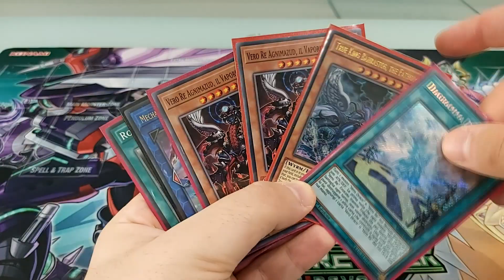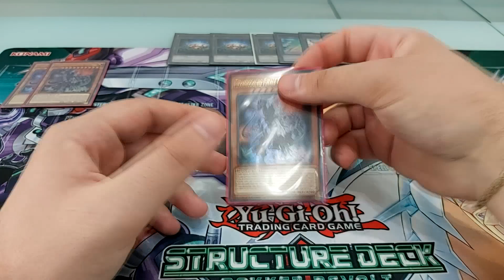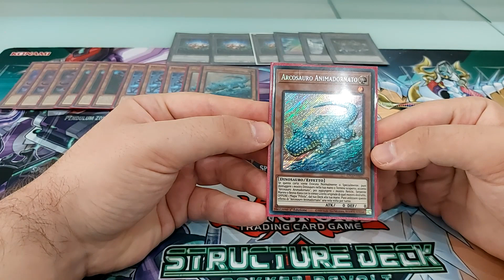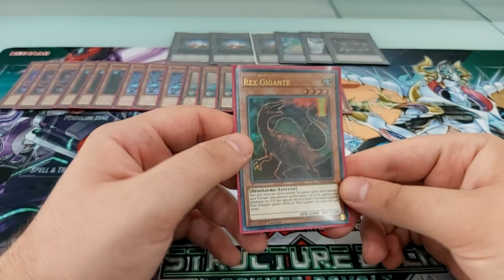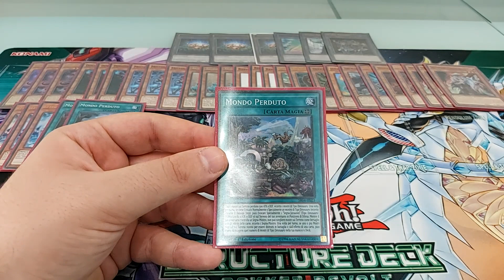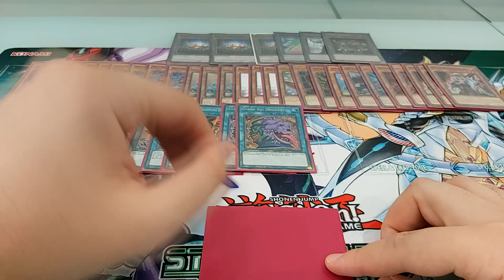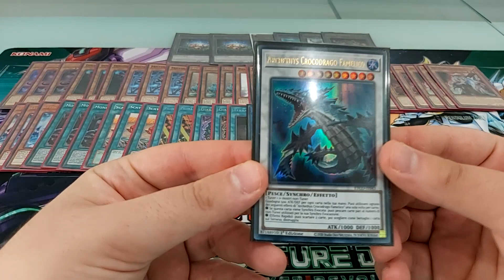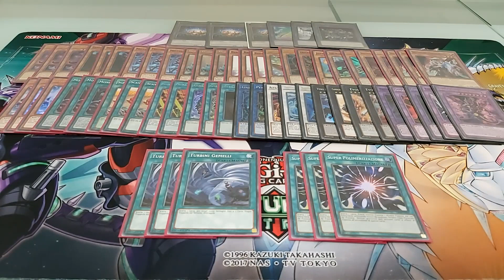Mettiamo piede nel Giurassico! - Deck profile Dino Lost World Luglio 2020